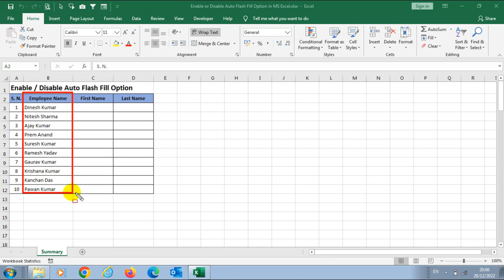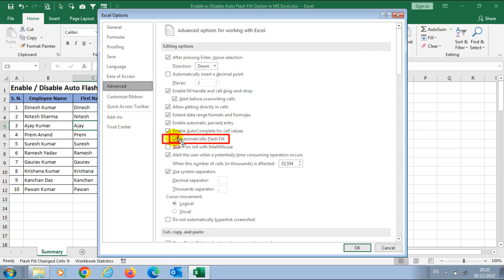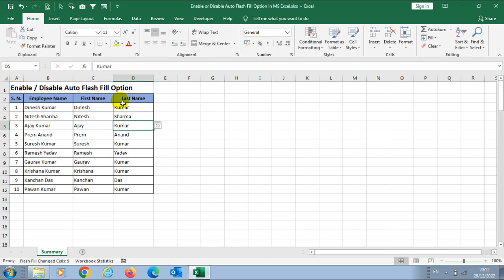How to Enable Auto Flash Fill in Excel? | How to Disable Auto Flash Fill in Excel?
How to Enable Auto Flash Fill in Excel? | How to Disable Auto Flash Fill in Excel? | Auto Flash Fill in Excel

फ्लैश फिल स्वचालित रूप से आपके डेटा को भर देता है जब यह एक पैटर्न को महसूस करता है। उदाहरण के लिए, आप पहले और अंतिम नामों को एक कॉलम से अलग करने के लिए फ्लैश फिल का उपयोग कर सकते हैं, या दो अलग-अलग कॉलमों से पहले और अंतिम नामों को जोड़ सकते हैं। हालाँकि, यदि आप Windows डिवाइस पर हैं, तो आपको इसका उपयोग करने से पहले इस सुविधा को सक्षम करने की आवश्यकता हो सकती है।

आज के इस वीडियो में, मैं उसी चीज के साथ साझा करने जा रहा हूं, यानी आप एमएस एक्सेल में ऑटो फ्लैश फिल विकल्प को कैसे सक्षम या अक्षम कर सकते हैं।

अगर आपको वीडियो जानकारीपूर्ण लगता है तो कृपया वीडियो को लाइक और शेयर करें, कमेंट सेक्शन में अपनी बहुमूल्य प्रतिक्रिया / प्रश्न पोस्ट करें और कृपया चैनल को सब्सक्राइब करने पर भी विचार करें।

Flash Fill automatically fills your data when it senses a pattern. For example, you can use Flash Fill to separate first and last names from a single column, or combine first and last names from two different columns. However, if you're on a Windows device, you may need to enable this feature before using it.

In today's this video, I am going to share with excatlly same thing i.e. How you can enable or disable the Auto Flash Fill Option in MS Excel.